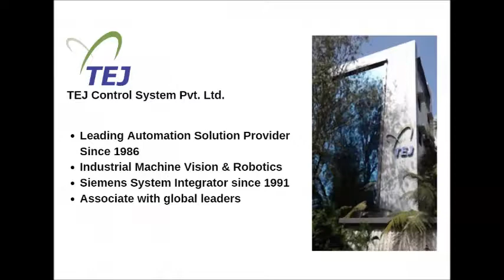Bottle Inspection System